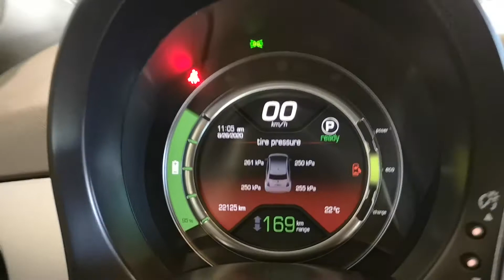2017 Fiat 500E at Columbia Chrysler